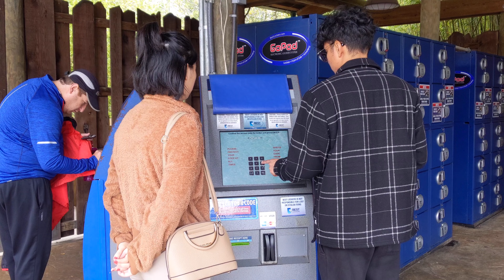[OCT. 23, 2022] Fright Fest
We go to Fright Fest for the first time ever